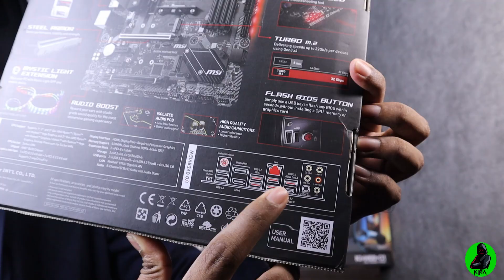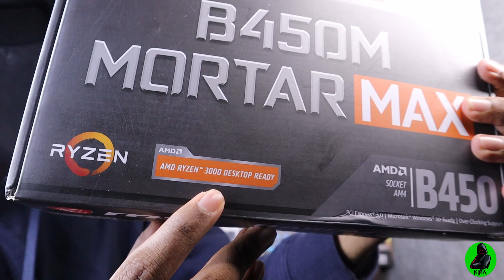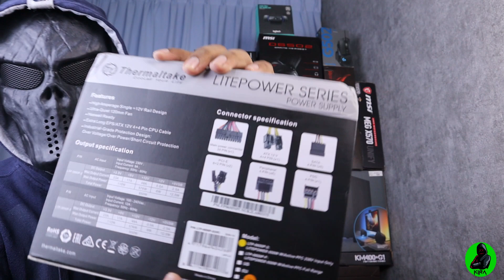BUDGET PC BUILD UNDER RM2500 | MALAYSIA | 2021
THANKS FOR THE SUPPORT, YOU GUYS ARE AWESOME!!!

SHOPEE LINKS